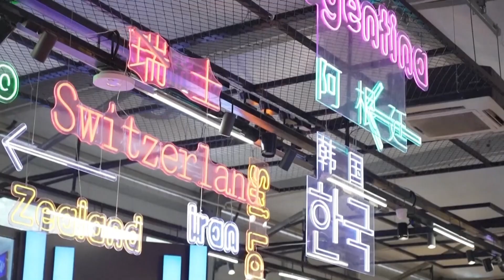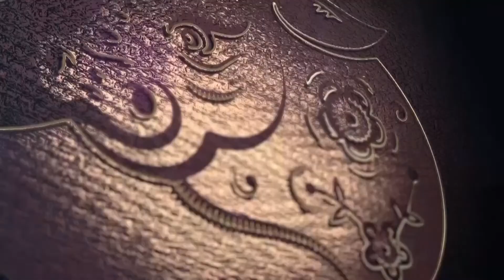RTHN - Novsko jutro 06.11.2021.